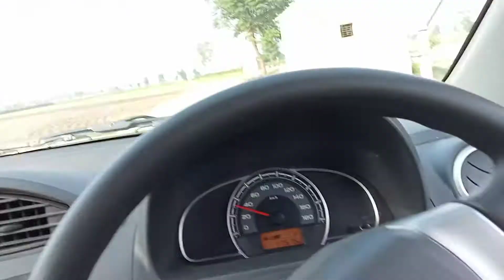FULL MASTI VLOG 😍 punjabi vlog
newvlog Punjabi vlog
punjabivlog newpunjabivlog
masti full movie,vivek oberoi movies,daily vlogs